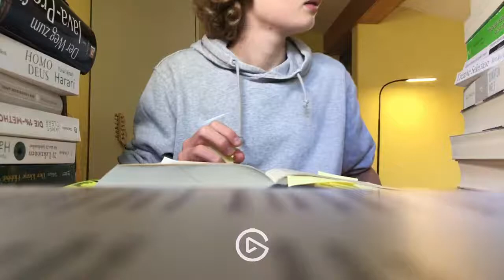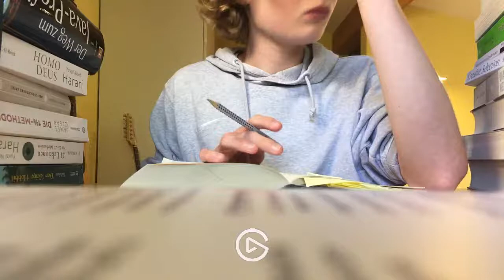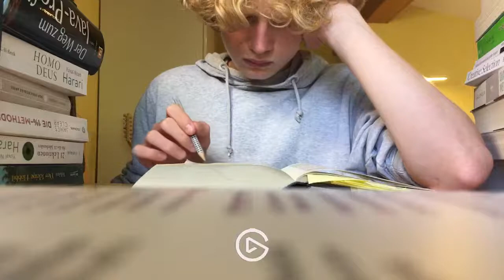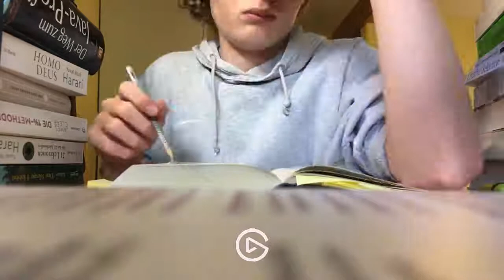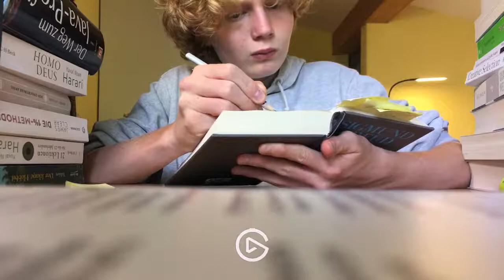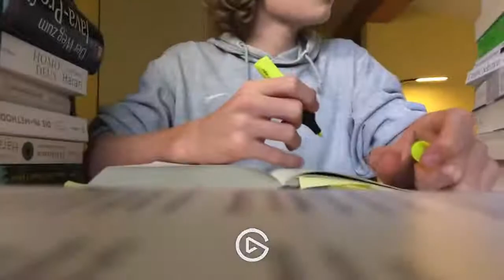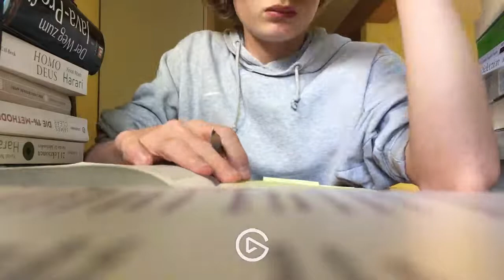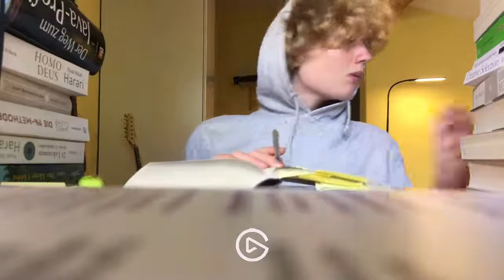STUDY WITH ME 1 hour | lofi